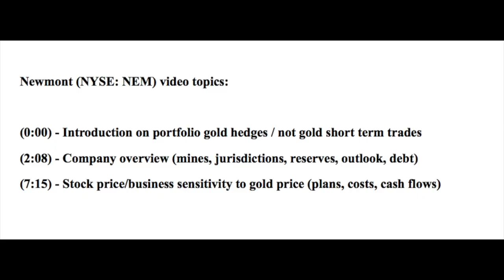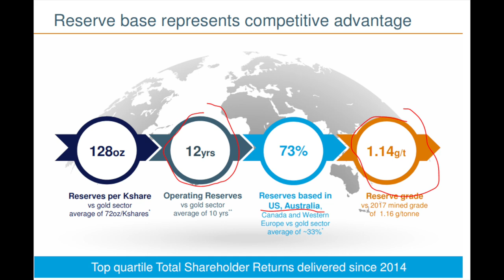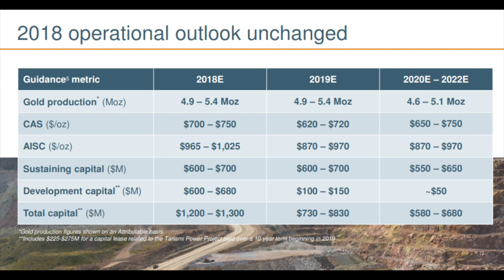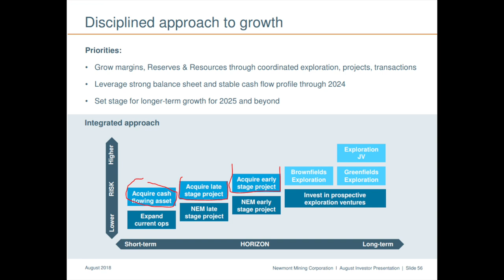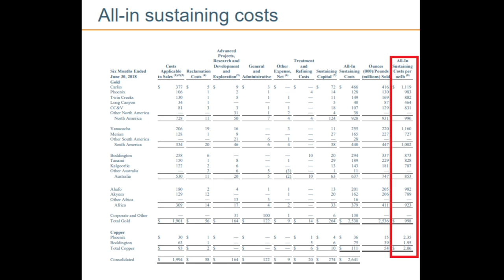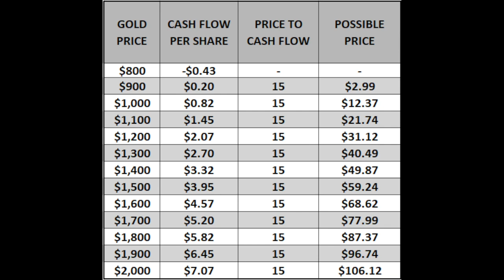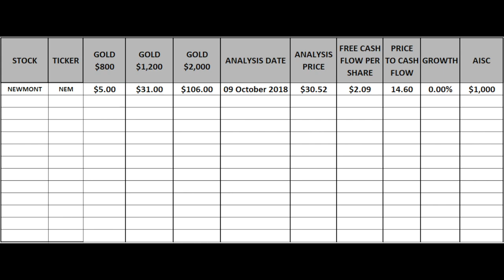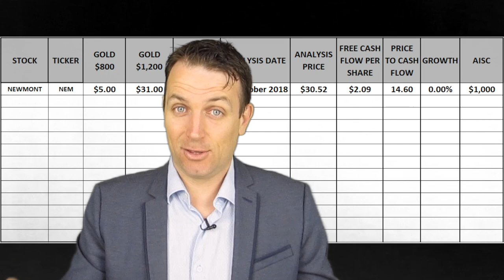NEWMONT MINING STOCK ANALYSIS - GOLD MINING STOCKS SERIES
NEWMONT MINING STOCK ANALYSIS. NYSE: NEM is one of the largest gold miners out there and a proper stock to start our gold miner analysis series on how to invest in gold miners, to find the perfect gold stock market portfolio hedge. Investing in gold and gold miners is a specific thing that I believe should make a small part of each portfolio.

I am also a book author:
Modern Value Investing book: